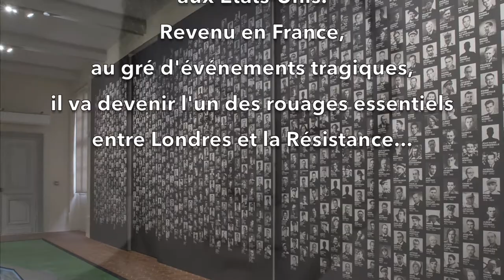"J'ai le record du monde de vie clandestine... "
"J'ai le record du monde de vie clandestine... parce que je faisais très attention... J'ai essayé de persuader Brossolette de venir avec moi. Et il ne l'a pas fait... Il est mort héroïquement quelques jours après". Jacques Maillet.

Photo Jacques Maillet © Musée de l’ordre de la Libération